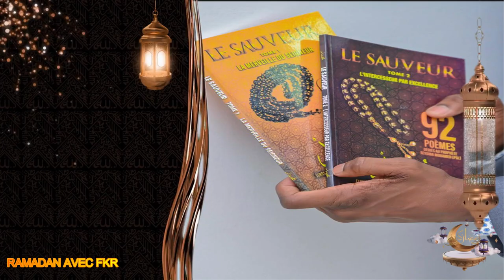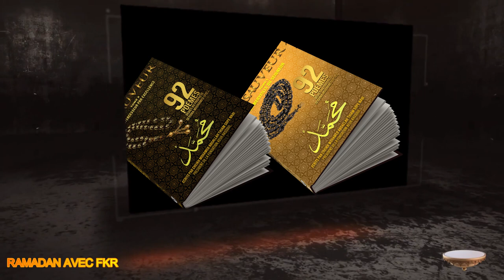RAMADAN AVEC FKR